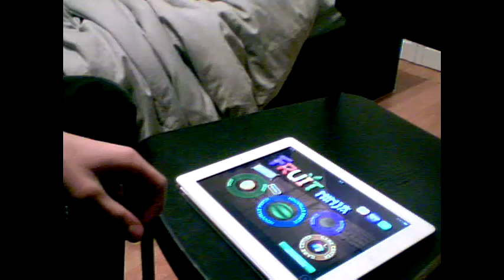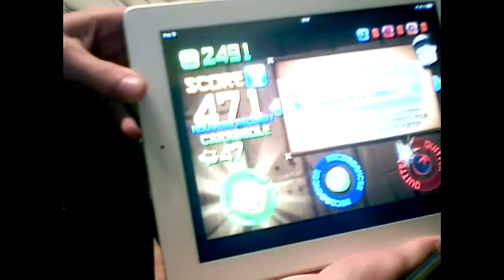Highest Score on Fruit Ninja (Arcade Mode) | 471 Points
Record broken by:
Olivier Letendre